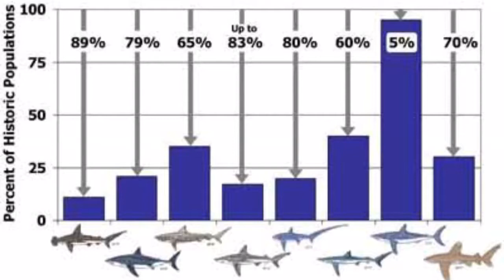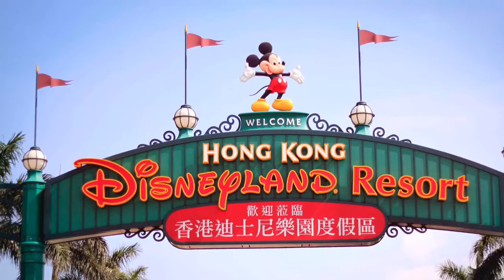The atrocities of shark finning- short film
This is a short film on shark finning which I did as part of my Individual Report in IGCSE Global Perspectives. Please add your comments!